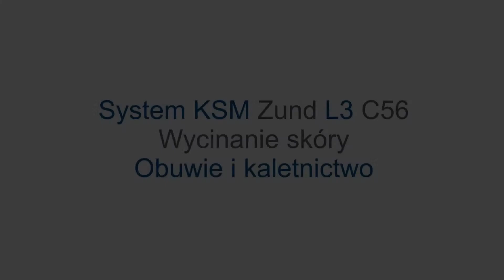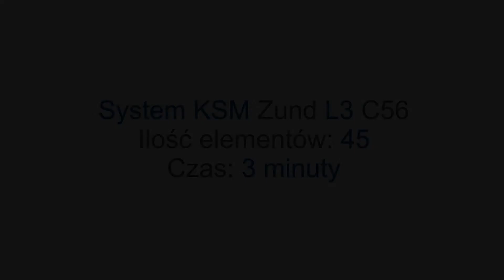瑞士讯特ZUND L3 C56数字切割机